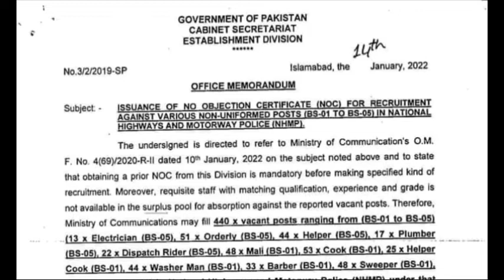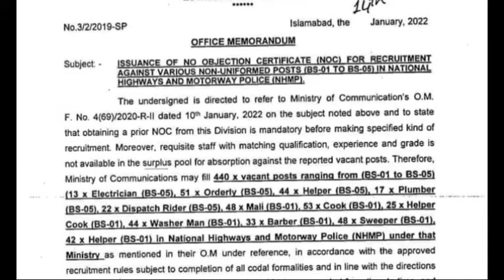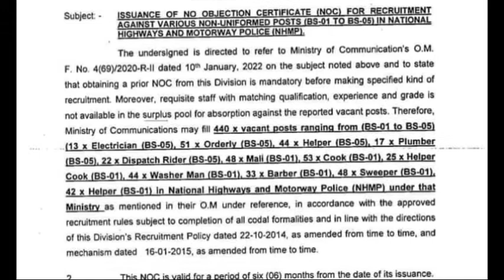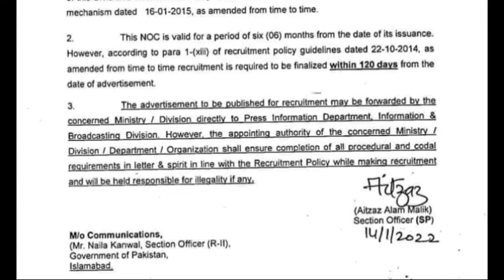440+ Motorway & Highway Police(NHMP) Jobs 2022/NOC issued by Establishment Division 14 January 2022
440+ Motorway & Highway Police(NHMP) Jobs 2022/NOC issued by Establishment Division  14 January 2022

Subscribe_Us For more Jobs Updates Thanks